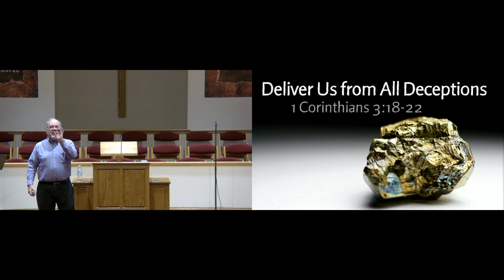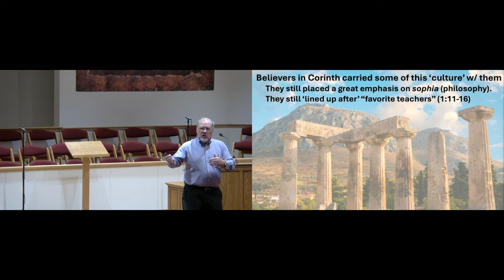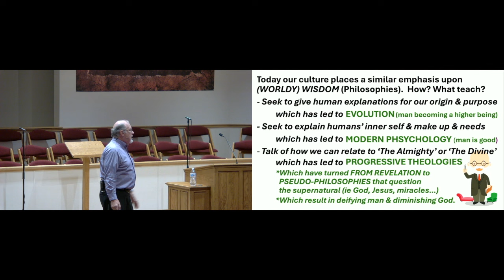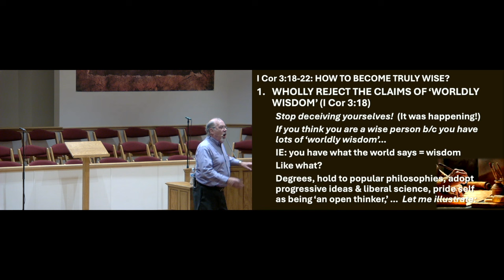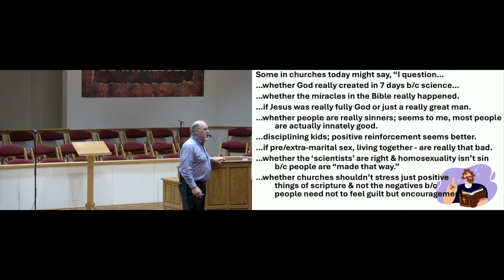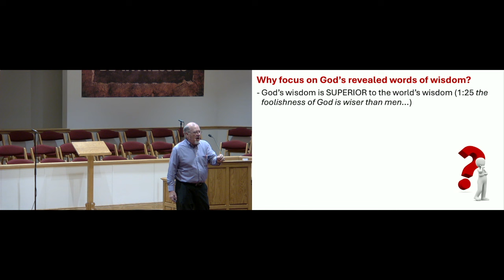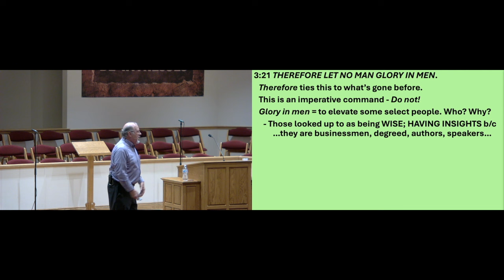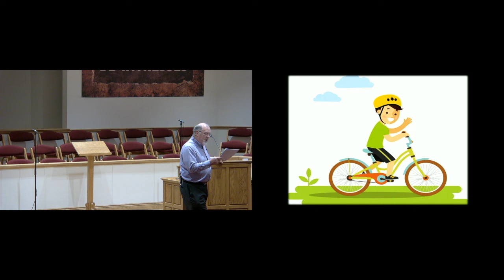Deliver Us From All Deceptions: 1 Corinthians 3:18-22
Pastor Wayne Burggraff ... Deliver Us series lesson 8 (July 28, 2024)